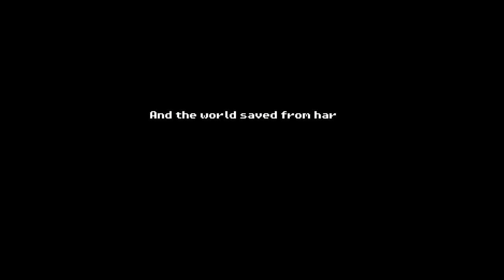THE PROPHECY - Deltarune: Chapters combined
[Artists involved]
Ralseam concept by: avreginator (Discord)
Krin concept by @Jayrassic.mp4
Rudie concept by Spade (Rudie va) (Discord)